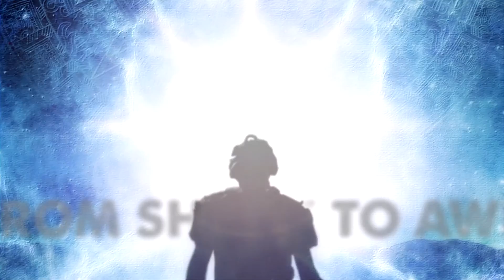Cdn Vet Georges Dumont on From Shock to Awe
George Dumont, a Canadian veteran featured in "Operation Homecoming: Crash Landing," urges support for the film from "Shock to Awe."